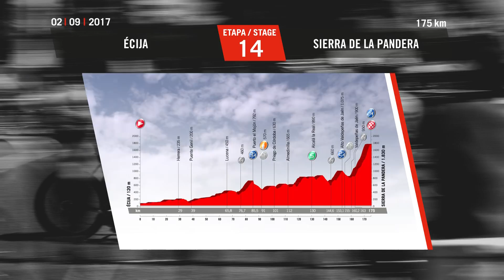Resumen - Etapa 13 - La Vuelta 2017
La Vuelta 2017 empieza por primera vez en su historia de Nimes en Francia.
Desde el sábado 19 de agosto al domingo 10 de septiembre, la 72ª Vuelta incluye 21 etapas y un recorrido total de 3 241,1 kilometros.

Etapa 13 - Coín / Tomares

Hashtag Oficial